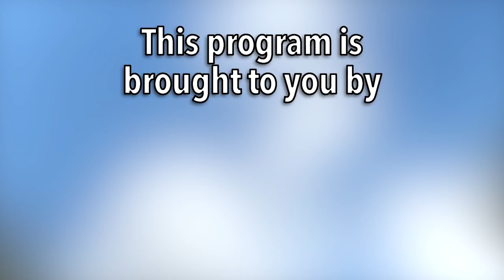The Frisbee Lesson ft. Elyse Willems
The boys take a frisbee lesson in the park with frisbee instructor Saybrina (played by Elyse Willems of Funhaus/Rooster Teeth!).

Special thanks to Elyse Willems for being rad! @elysewillems

This whole operation is supported by our patrons (THANK YOU), so if you'd like to see more of this get bigger and better, consider becoming part of the family and head on over

Shoot/Edit: Kevin Plachy